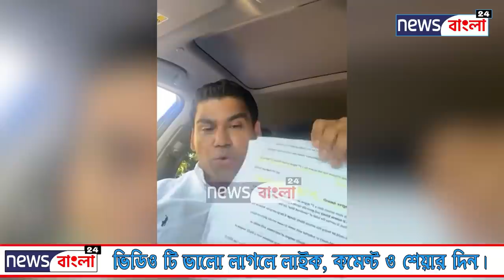নিউইয়র্কে সাংবাদিকদের উপর হামলার চরম বিচার। News Yourk । News Bangla 24